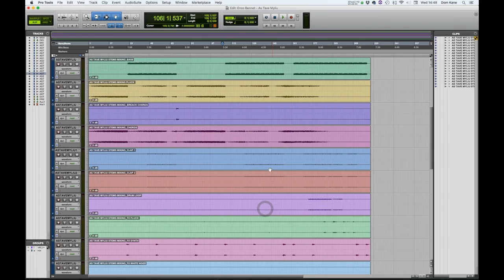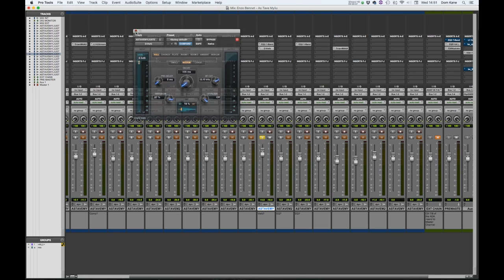MIXDOWN SESSION PART 3 | DOM KANE VLOG 015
part 3 of the mixdown mini-series, and in this episode I go through some more EQ, and a little bit of compression etc for Enzo Bennet [mau5trap] and talk about the other options that I tend to look at in any mixdown job.

MY DSLR CAMERA
MY MICROPHONE
MY LIGHTING